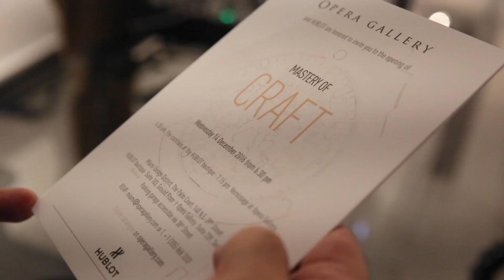"Mastery of Craft", OPERA GALLERY / HUBLOT EVENT, 14 Dec 2016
Opening party for the exhibition "Mastery of Craft", organised in collaboration with Hublot at Opera Gallery Miami Design District.
The exhibition ran from 15 until 29 December 2016